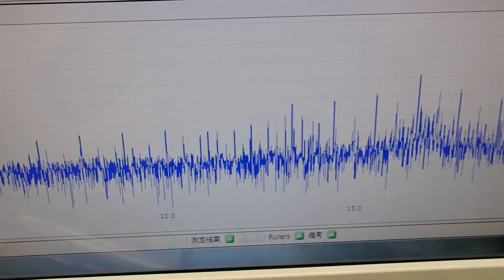‹メガヘルツ›の超音波発振制御技術 ultrasonic-labo